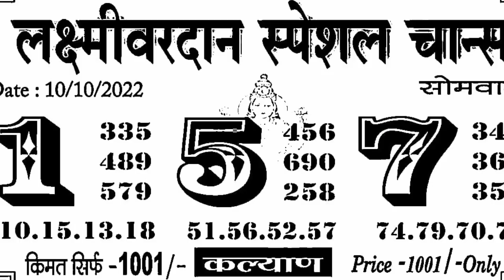10/10/2022 Lakshmi vardan special vip chart Kalyan